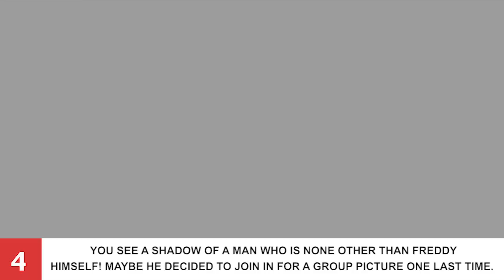Top 10 Creepy Photos That Will Scare The Hell Out Of You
Has the idea of visiting a haunted place after dark ever tempted you? Chances are you are either not scared of the spooky beings or don’t believe in their existence. Well guys what if we could change your perception and turn you into a believer? Give us a few minutes and we’ll show you some really creepy pictures and stories to go with them that will make you shiver in the summer heat! So if we have you connected, let the slideshow begin. PS not for weak hearts, rest can take the plunge. Good Luck!

Number 10. Unwanted hand
Number 9. Healer white lady
Number 8. The real photo bomber
Number 7. The hanging ghost
Number 6. Ghost peeking
Number 5. Birthday guest
Number 4. Funeral appearance
Number 3. Ghostly nurse
Number 2. Uninvited visitor
Number 1. Cemetery ghost